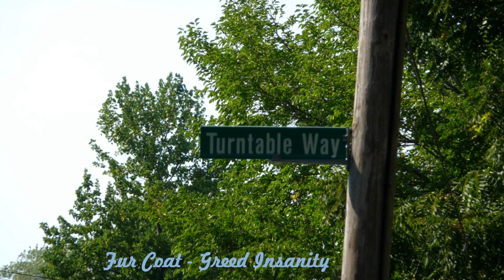Fur Coat - Greed Insanity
Album : Day Zero - The Sound of The Mayan Spirit
Label: Crosstown Rebels
!! PROMOTIONAL USE ONLY!!! SUPPORT THE ARTISTS!!! If you hear a track that you like, BUY IT! Give the artist a chance to continue his work.! a.l.f.records